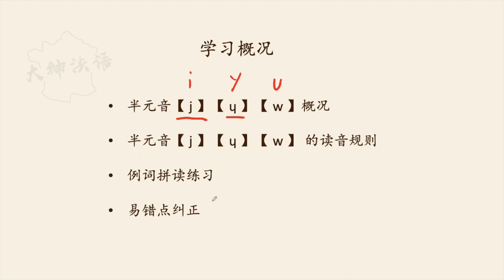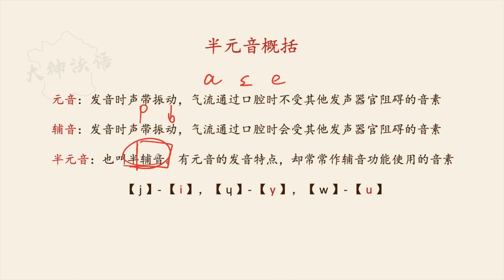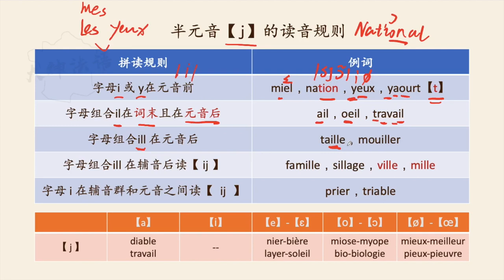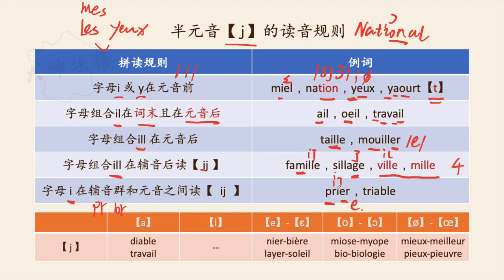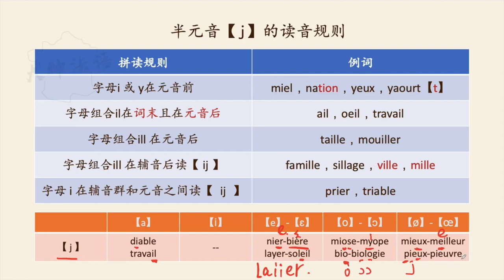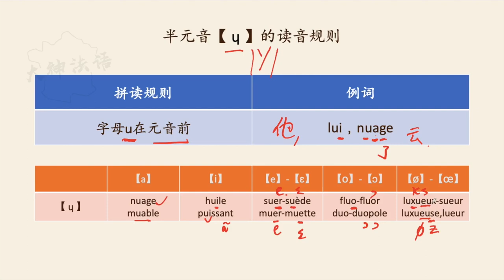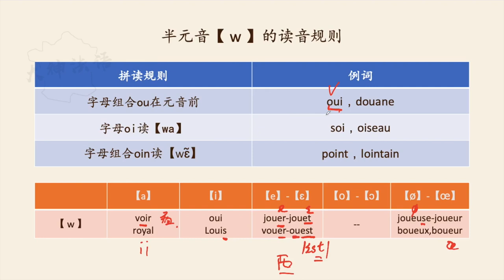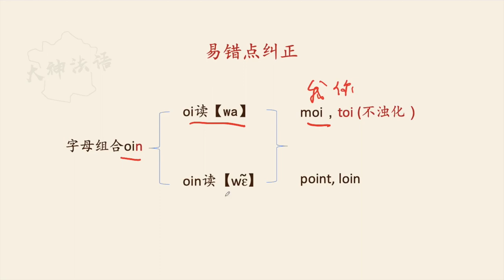【大神法语】你好法语A1-语音（第七讲）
本系列为你好法语A1课程，正式课程是一个正规课程体系，含口语打卡纠音和老师答疑，有录播课程，也有直播课程。